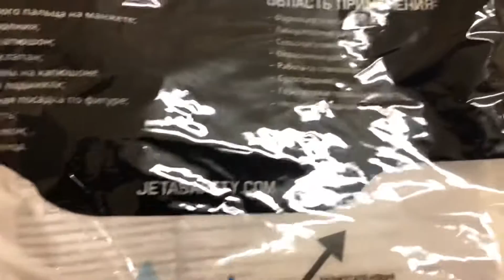Защитный комбинезон JPC65 (р-р XXL, материала MР), Jeta Safety, Артикул: JPC65-XXL